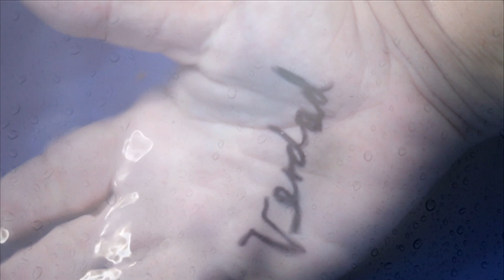Alma mía Isadora Cruz Direccion: Pako Espinosa Rossie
Videoclip del tema "Alma mía", de la cantautora Isadora Cruz